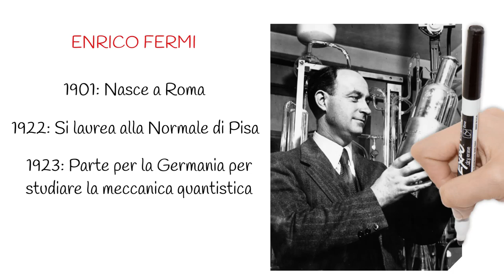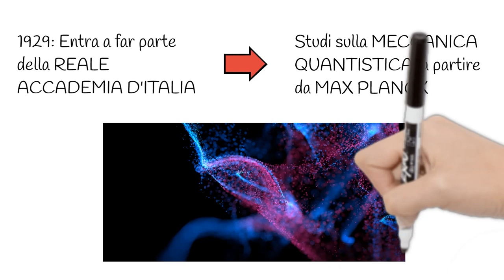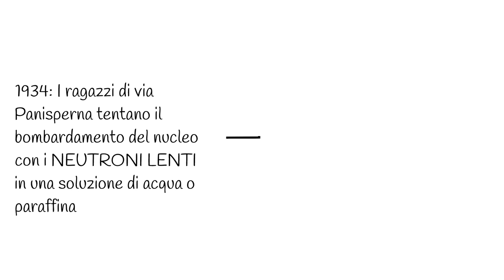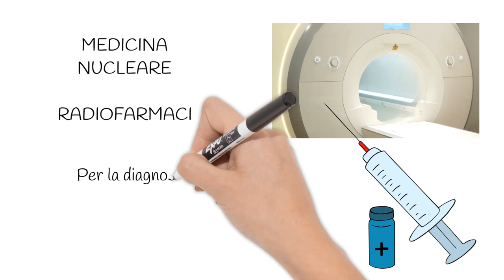Enrico Fermi e l'energia nucleare. Biografia e scoperte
Vita e scoperte di Enrico fermi, lo scienziato italiano che con i Ragazzi di via Panisperna ha dato il via agli studi sull'energia nucleare e ai suoi utilizzi.

INDICE

00:00 Chi era Enrico Fermi
00:30 Biografia
01:00 I ragazzi di via Panisperna
01:30 I primi studi sulla meccanica quantistica
02:07 Il bombardamento del nucleo con i neutroni lenti
02:34 Il premio Nobel per la Fisica e le leggi razziali
02:55 La pila di Fermi e il progetto Manhattan
03:38 I radiofarmaci